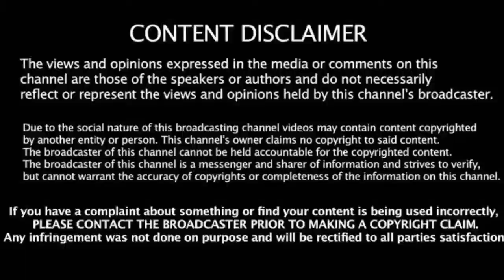Am Haramba vs mithel sir , Hajrat Ali controversy , santali YouTube news, king Bhai newSantali video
Am Haramba vs mithel sir , Hajrat Ali controversy , santali YouTube news, king Bhai new santali video

*Some video image is not ours, its original creater is someone else, we are just using it accourding to news, if the original creater has problem with this video of ours then he can contact with us we will delete the video within 24 hours. Thank you